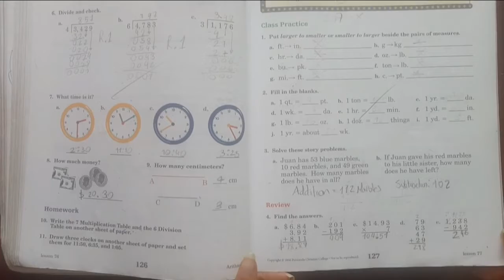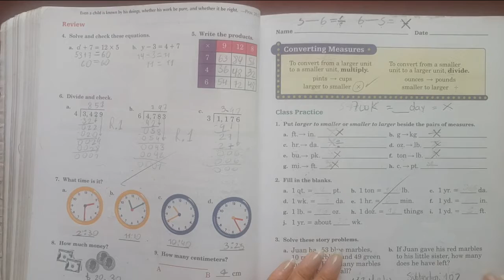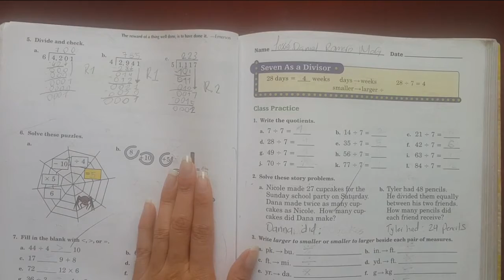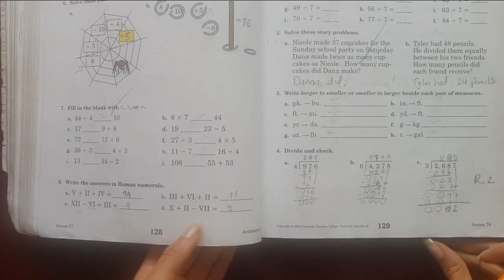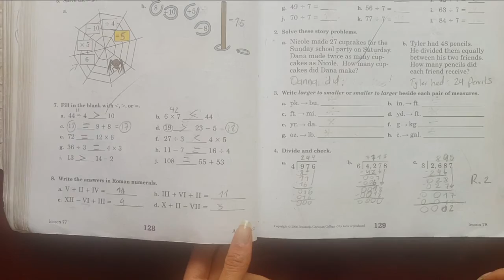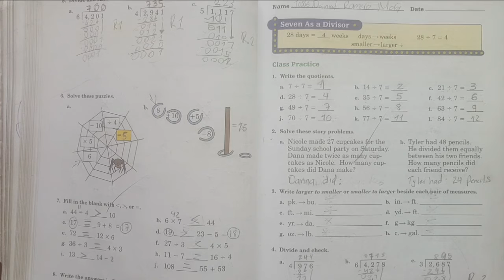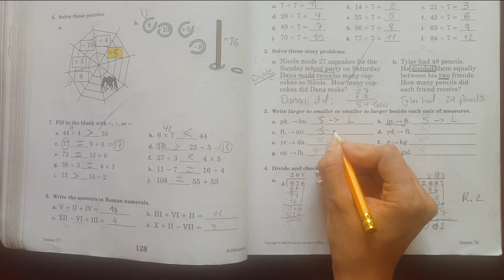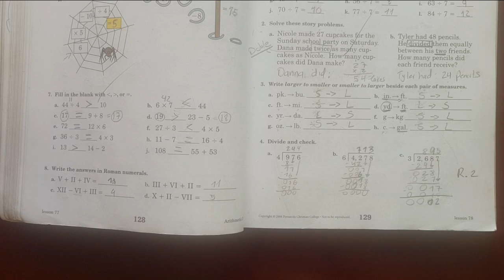08 Class 309 - Math Pag. 127 to 129 - Liceo Manantial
Clase virtual de matemáticas clase 309 - Colegio cristiano Liceo manantial de vida eterna